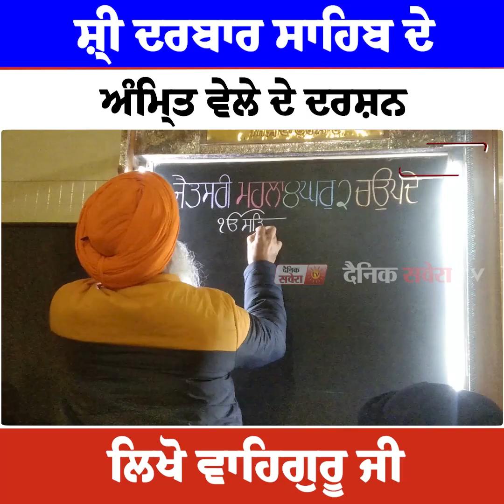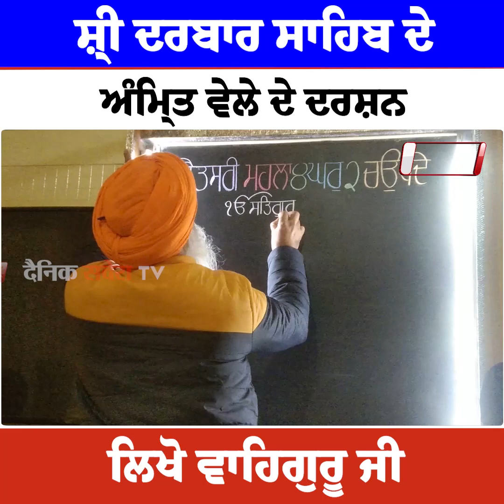ਸ਼੍ਰੀ ਦਰਬਾਰ ਸਾਹਿਬ ਦੇ ਅੰਮ੍ਰਿਤ ਵੇਲੇ ਦੇ ਦਰਸ਼ਨ ਲਿਖੋ ਵਾਹਿਗੁਰੂ